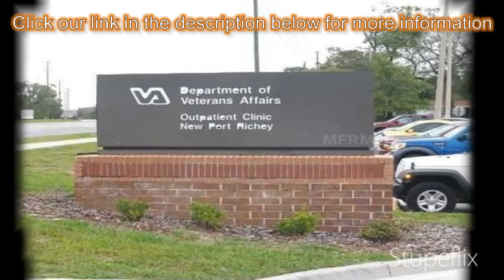2-bed 1-bath Family Home for Sale in Port Richey, Florida on florida-magic.com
More info on Family Home for Sale in Port Richey, Florida with 2-bedroom, 1-bathroom

WOW! WHAT A GREAT PLACE TO START!  THIS 2 BEDROOM BEAUTY HAS HAD ALL ITS WINDOWS REPLACED!  YOU'LL LOVE THE NEUTRAL CARPETING & CERAMIC FLOORING IN ALL THE RIGHT PLACES!  2 NICE SIZED BEDROOMS WITH PLENTY OF CLOSET SPACE.  THE KITCHEN IS LINED WITH CABINETS & IS COMPLETE WITH ALL APPLIANCES.  THE LARGE LIVING ROOM AND THE FAMILY ROOM BOTH OPEN THE DINING AREA! YOU'LL ENJOY RELAXING ON THE 12X18 ENCLOSED PORCH!  MODERN TONE INTERIOR PAINT. THE OVERSIZED GARAGE HAS PLENTY OF STORAGE SPACE AND THE WASHER & DRYER ARE INCLUDED.  NICE AND PRIVATE WITH A GREEN BUFFER AREA BEHIND YOU, NO REAR NEIGHBORS!   THIS IS A SWEET DEAL ON A PERFECT FIRST HOME! HURRY TO MAKE IT YOUR!